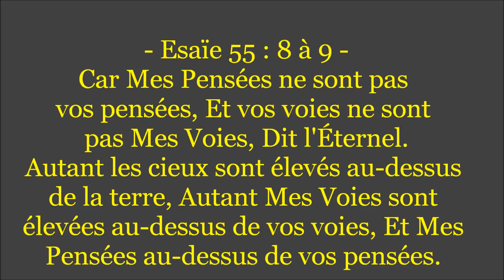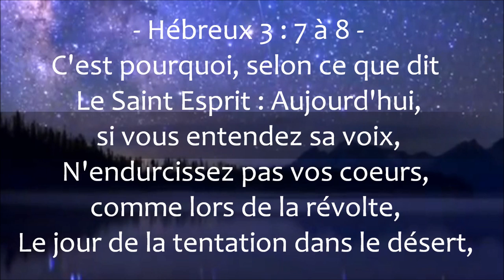Le Langage de Dieu - Job 33 - (shora Kuetu)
Job 33 : 14 à 18  __  Dieu parle cependant, Tantôt d'une manière, Tantôt d'une autre, et l'on n'y prend point garde.
Il parle par des songes, par des visions nocturnes, Quand les hommes sont livrés à un profond sommeil, Quand ils sont endormis sur leur couche.
Alors Il leur donne des avertissements Et met le sceau à Ses instructions,
Afin de détourner l'homme du mal Et de le préserver de l'orgueil,
Afin de garantir son âme de la fosse Et sa vie des coups du glaive.

Proverbes 1 : 23  __  Tournez-vous pour écouter Mes réprimandes! Voici,
Je répandrai sur vous Mon Esprit, Je vous ferez connaître Mes paroles...

Esaïe 55 : 8 à 9  __  Car Mes pensées ne sont pas vos pensées, Et vos voies ne sont pas Mes voies, Dit l'Éternel. Autant les cieux sont élevés au-dessus de la terre, Autant Mes voies sont élevées au-dessus de vos voies, Et Mes pensées au-dessus de vos pensées.

Jérémie 33 : 3  __  Invoque-Moi, et Je te répondrai; Je t'annoncerai de grandes choses, des choses cachées, Que tu ne connais pas.

Deutéronome 29 : 29  __  Les choses cachées sont à l'Éternel, notre Dieu; les choses révélées sont à nous et à nos enfants, à perpétuité, afin que nous mettions en pratique toutes les paroles de cette loi.

Mes brebis entendent Ma voix; Je les connais, et elles Me suivent.